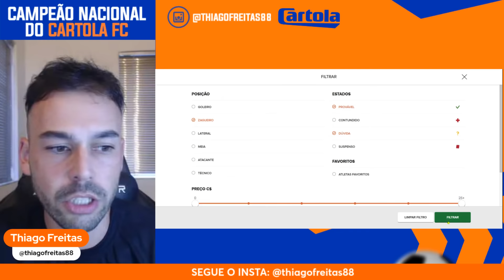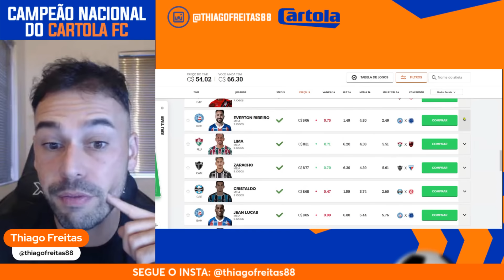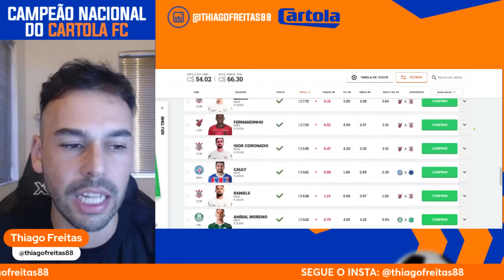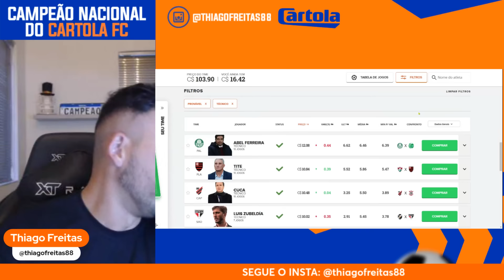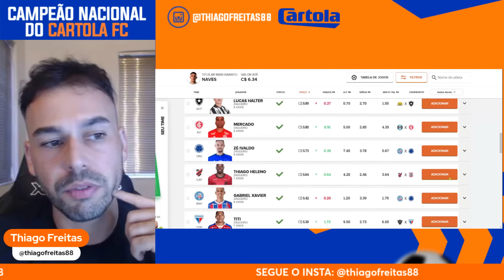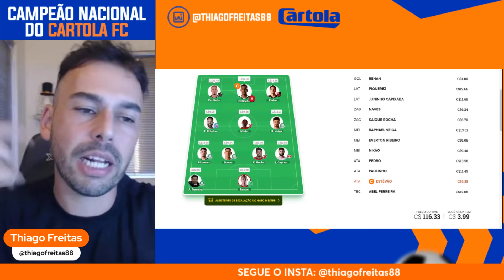ESTEVÃO CAPITÃO? | TIME E DICAS RODADA 11 | CARTOLA 2024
Dúvidas? Envie uma mensagem para o Gustavo nesse whats

Com o plano de sócios eu posso te ajudar a ganhar dinheiro no Cartola.

Foram mais de 4.500 Cartoleiros se dando bem nas suas ligas.

Você pode escolher não participar de um Plano de Sócios, porém vai precisar se dedicar mais, buscar informações, estatítsticas, ecalações, análise de arbitragem, entre outros conteúdos.

Já, assinando o Plano Mitos você receberá tudo isso no seu celular, sem nenhuma preocupação e ganhando muito tempo com isso.

Não perca tempo, assine o Plano Mitos e vamos juntos em 2024.

Vamos jogar o Cartola de forma séria para buscarmos bons resultados juntos!!